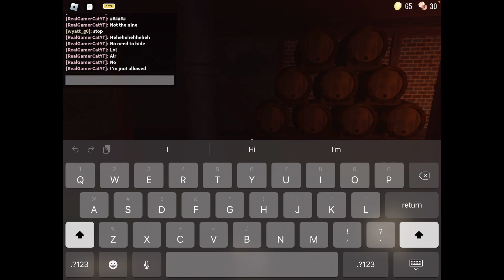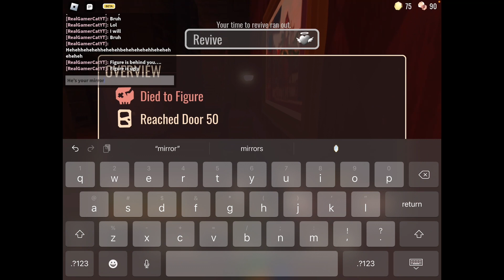Trolling my friend (fixed)